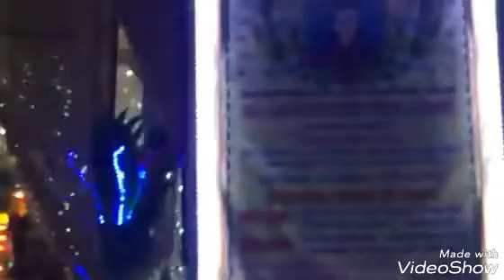Lễ tang Bà Quách Thị Thu Ngọc (trại hòm Tân An )